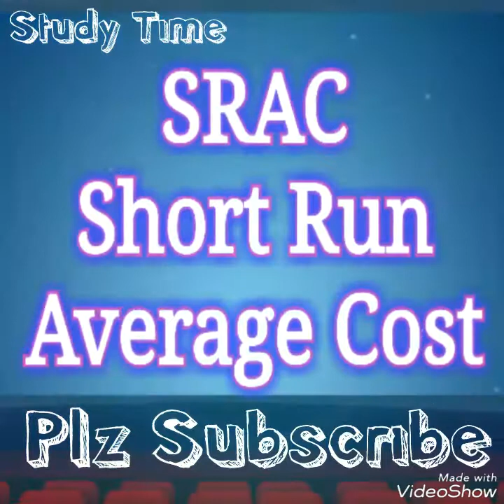Economics gk.. इसे नहीं जाना तो और क्या जाना???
इसे जानोगे तो अर्थशास्त्र सरल लगेगी...